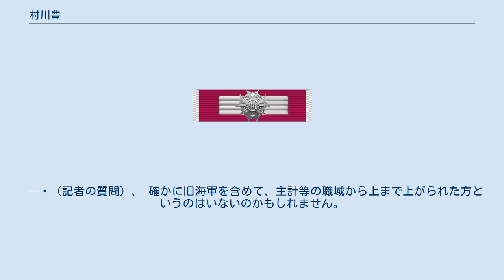村川豊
村川 豊（むらかわ ゆたか、1958年（昭和33年）1月29日 - ）は、日本の海上自衛官、第33代海上幕僚長。
 1981年（昭和56年）3月、防衛大学校（国際関係論学）第25期を卒業し、海上自衛隊に入隊する。
後方支援の職種である「経理・補給」職域に進み、海上幕僚監部人事教育部長、海上自衛隊補給本部長、海上幕僚副長などの要職を歴任し、2016年（平成28年）12月20日の閣議において、12月22日付をもって第33代海上幕僚長に任命する旨の人事が了承・発令された。
 海幕長に後方支援の職種出身者が就任するのは海上自衛隊創設以来初めて。
就任時の記者会見では、村川の海幕長就任が海上自衛隊・帝国海軍の伝統を打ち破っていることを反映し、次のような問答があった。
 経理補給部隊から海上幕僚長は初めて。
旧海軍で海軍大臣や軍令部総長に主計科からなった例は聞いたことがない。
これについてはどう考えるか。
 — （記者の質問）、 確かに旧海軍を含めて、主計等の職域から上まで上がられた方というのはいないのかもしれません。
ただ、これは昨今の情勢を考えますと、オペレーションとロジスティクスというのは、これは一体化してやっていかなければいけないということは、例え今回私がたまたま海上幕僚長を拝命しましたけれども、船の、船乗りの出身の方がなろうと、飛行機乗りの出身の方がなろうと、いずれにしても、考えなければいけない課題であるという風に思っています。